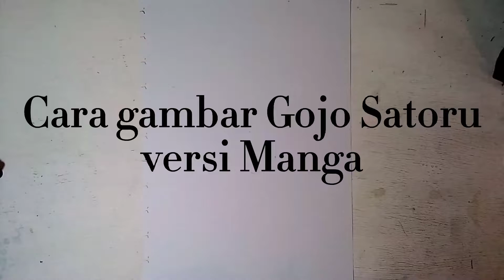Cara Gambar Gojo Satorou Versi Manga - How to Draw Anime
Cara Gambar Anime untuk Pemula Versi Gua
Drawing Anime for Beginner

Alat Dan Bahan :
- mechanical pencil
- 2B Pencil
- Drawing Pen 0.2
- sketch book Lyra A4 / kertas hvs
- Cotton buds
- Tissue
- Eraser

Have Fun 😄

Thankyou / Terimakasih